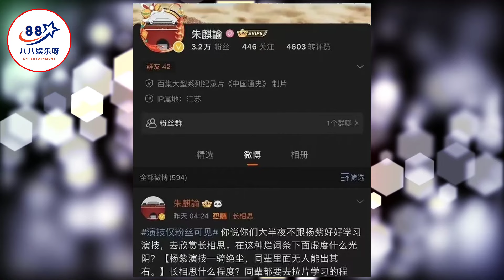《长相思》有位演员竟与杨紫合作四次，《家有女儿》就开始合作了